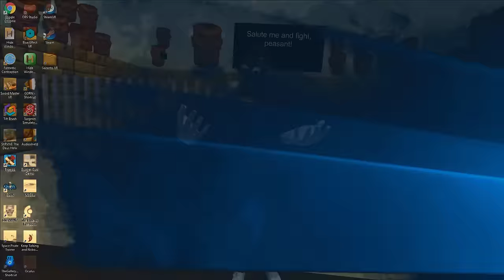I WILL DESTROY THEM ALL! | Gorn MR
We will be uploading every Mon-Wed-Fri for the rest of time!!!